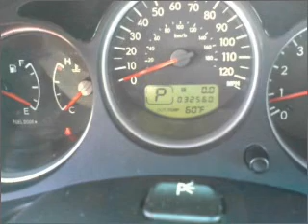2008 Subaru Forester - Amherst NY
Year: 2008
Make: Subaru
Model: Forester
Trim: X Sport Utility 4D
Engine: 4 cylinder 2.5 Liter
Transmission:
Color: Dark Gray
Mileage: 32560
Address:
1135 Millersport Hwy